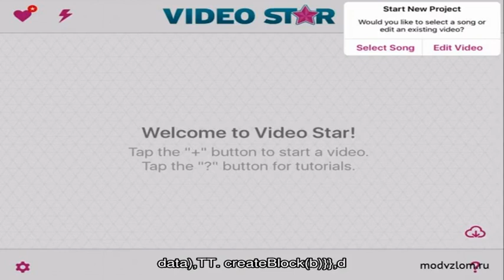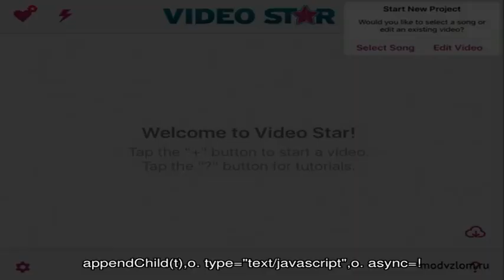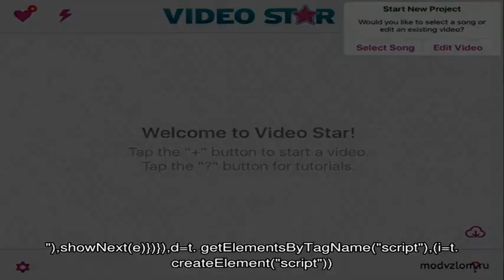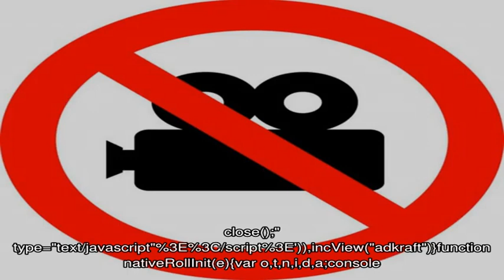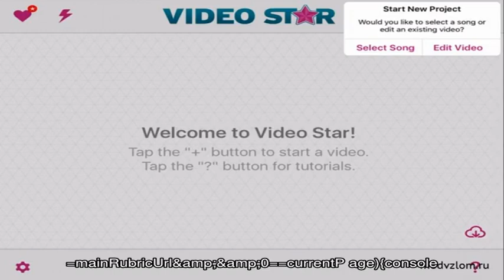Как позвонить из Украины в Россию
С 14 октября 2009 года в Украине действует новый порядок набора телефонных номеров для международных вызовов.